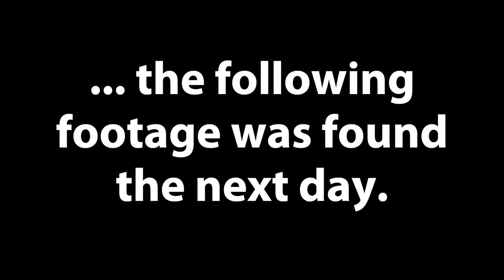Year 13 Class of 2012 Graduation Video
A snap shot of Year 13, 2012.